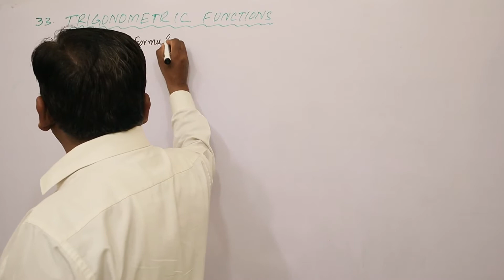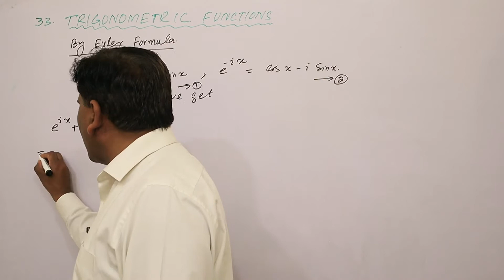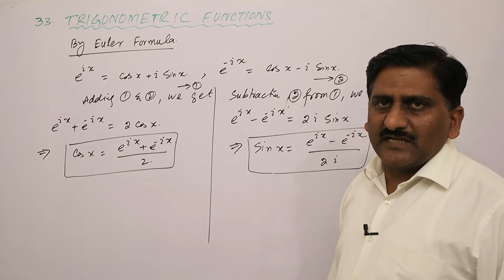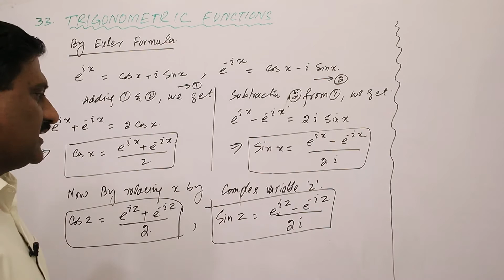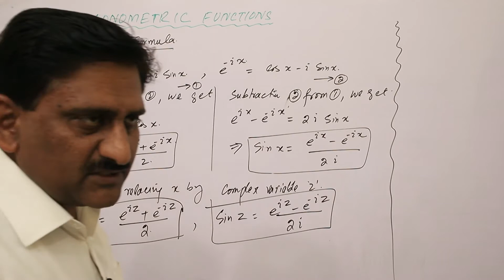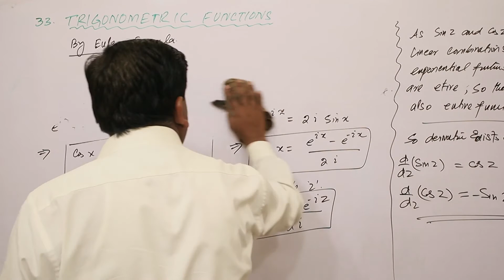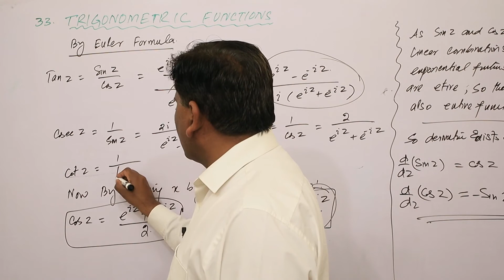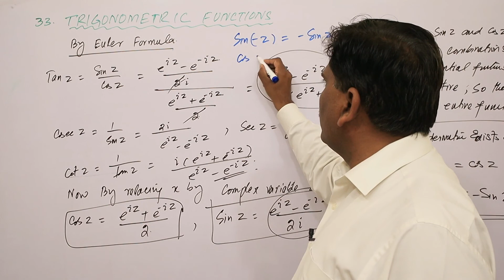85. Trigonometric Functions | Complex Variables and Applications | Brown and Churchill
Chapter #3 Elementary Functions: Trigonometric Functions
Course Contents:
• Analytic functions
• Entire functions
• Harmonic functions
• Elementary functions: complex exponential, logarithmic and hyperbolic functions
Infinite Series
Conformal Representation
• Transformation, conformal transformation
• Linear transformation
• Möbius transformations
Complex Integration
• Complex integrals
• Cauchy-Goursat theorem
• Cauchy’s integral formula and their consequences
• Liouville’s theorem
• Morera’s theorem
• Derivative of an analytic function
Recommended Books:
1. D. G. Zill and P. D. Shanahan, Complex Analysis, (Jones and Bartlett Publishers,
2003)
2. H. S. Kasana, Complex Variables: Theory and Applications, (Prentice Hall, 2005)
3. J. W. Brown and R. V. Churchill, Complex Variables and Applications, 7th edition,
4. M. R. Spiegel, Complex Variables, (McGraw Hill Book Company, 1974)
5. Louis L. Pennisi, Elements of Complex Variables, (Holt, Linehart and Winston, 1976)